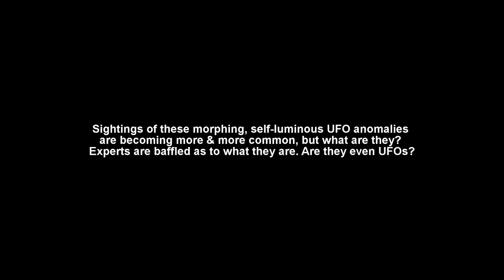Could These Be Proof of Alien Stargates on Earth?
Could these mysterious morphing light anomalies in the sky be proof of UFO or Alien Stargates on Earth?

Sightings of these morphing, self-luminous UFO anomalies being caught on tape are becoming more & more common, but what are they? Experts are baffled as to what they are. Are they UFOs or perhaps an interdimensional wormhole for UFOs or Alien Stargates??

Dimensional Entities?
Shapeshifting UFOs?
Interdimensional Wormhole Portals?
Interstellar UFO Mothership?
Angels or Demons?
Intelligent Light Forms?

These morphing light portals appear to be just a light form in the sky -- a star or planet -- but upon closer inspection it seems they are much more; shapeshifting, possibly intelligent, light; or a stargate to another dimension.

All of these videos were shot in North America and I tried to show you these anomalies videotaped from different distances, but it's not easy to tell because most of these were shot at night. From what I can tell, none of these light forms were moving (besides from an unsteady hand). This leads me to believe that they are not UFOs, at least as far as we have become accustomed to; but possibly a stationary mothership. These particular anomalies seem to be far into the sky, so their size must be huge. So could they be a UFO Mothership? Interdimensional time portals? Some have even suggested that they may be angels or possibly even demons.

In the first video, a man in Minneapolis notices a small but bright ball of light, brighter than all the stars and planets,  in the sky. Suspecting it may be a UFO he grabbed his camera. Upon zooming in he noticed that not only was the light stationary it was emitting huge rays of colors and light.

In Canada, another witness also notices a bright stationary ball of light in the sky. He too zooms in to find that it's shimmering and morphing. Being so high in the sky he suspects that whatever the anomaly is, it must be huge.

In Mexico, this UFO/Wormhole sighting made the news. I'm not sure exactly what was said, but the debate as to what it was seemed to draw no conclusions.

The remainder of the videos were shot in upstate New York by Roxine Evans (link to channel below). Judging by her videos, it's the same story...a bright ball of light in the sky. Upon zooming in it becomes much more. She believes these are angels, and seeing their beauty floating in the night sky I can see why someone may suspect that.

Some in the UFO community believe that they are shapeshifting interstellar motherships. What do YOU think?

..::For More info about these morphing UFO Anomalies::..